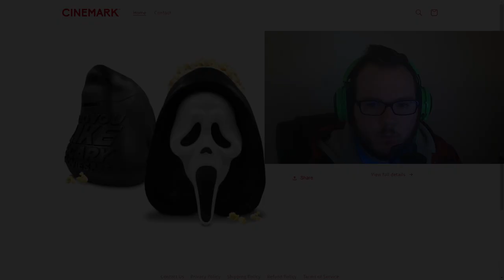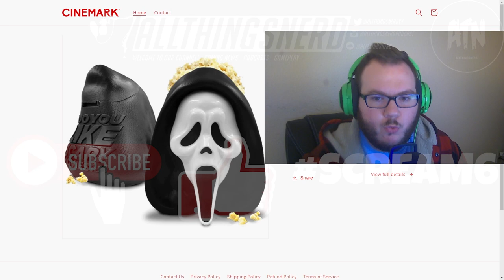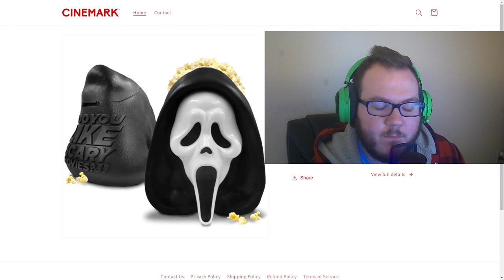Scream 6 (2023) | Popcorn Tub Giveaway!!!